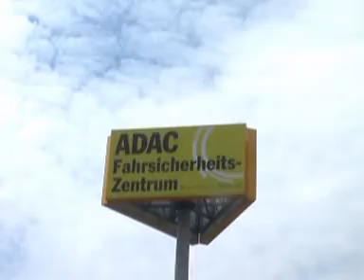Fahrsicherheitstraining beim ADAC Hannover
Fahrsicherheitstraining beim ADAC in Laatzen bei Hannover. Heute mit Enercity Elektro Rollern, bunten Hannover Kronen, Fahrlehrern, Theorie, Praxis, bremsen ...und jeder Menge Spaß ...
So ein Fahrsicherheitstraining sollte man ruhig öfters machen um zu sehen, wie man sich in verschiedenen Situationen verhält.
Ich kann das nur empfehlen ... !!